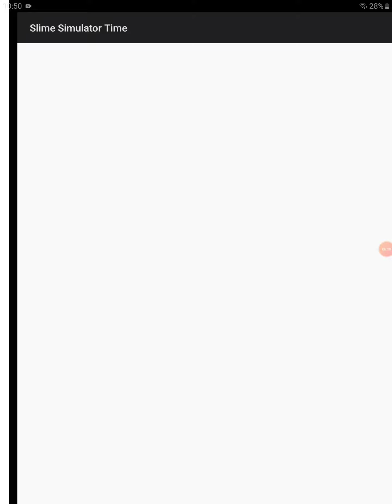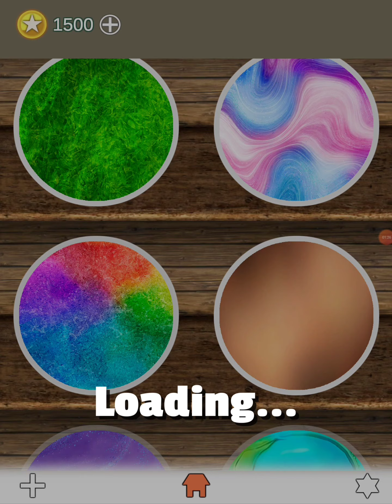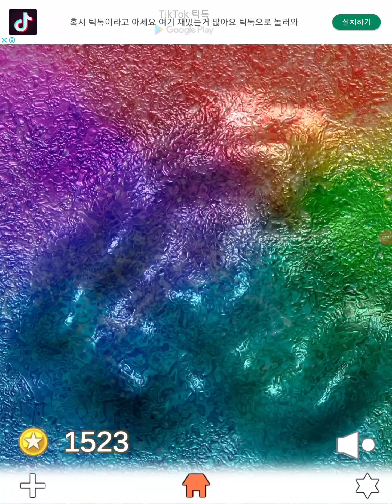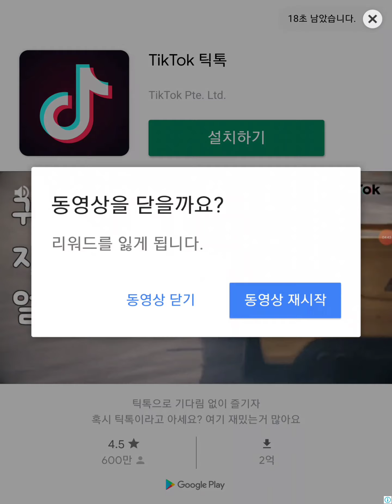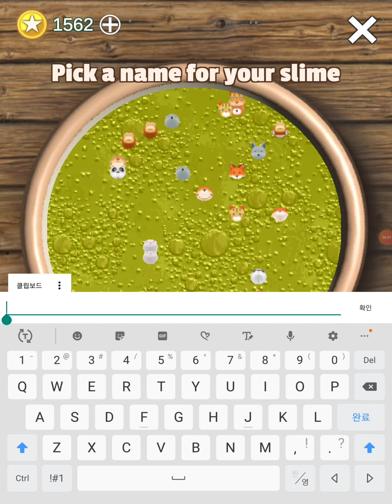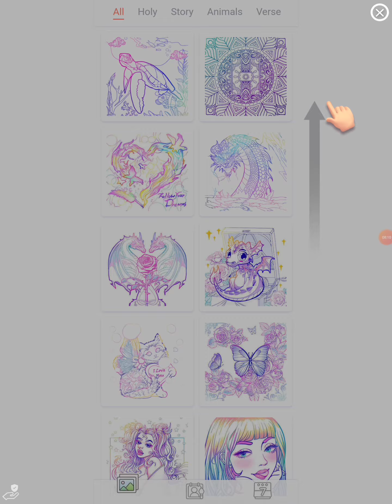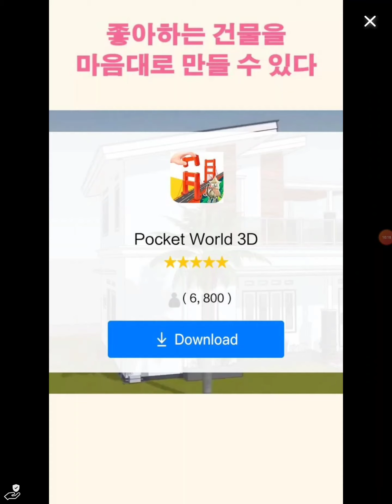슬라임 모의실험장치(slime simulator time super asmr)이라는 앱을 깔아 보았다.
안녕하세요. 슬라임앱을 깔아조았어요. 소리가 정말 진짜 갗아서 좋더라구요 축축한 소리. 즐감하세요.